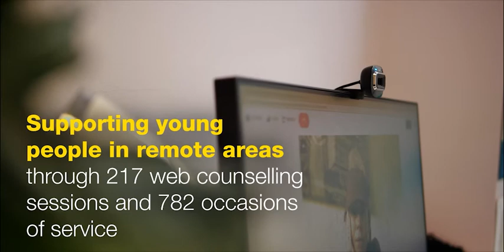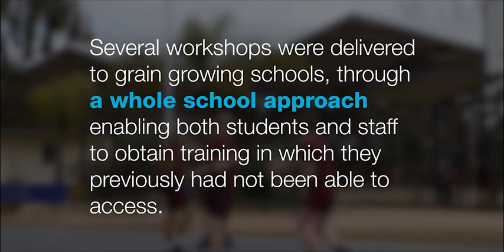CBH Regional Mental Health Program 12 months on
CBH's partnership with Lifeline, MIFWA, Youth Focus and Black Dog Institute has delivered welcome mental health support through regional grain-growing areas.